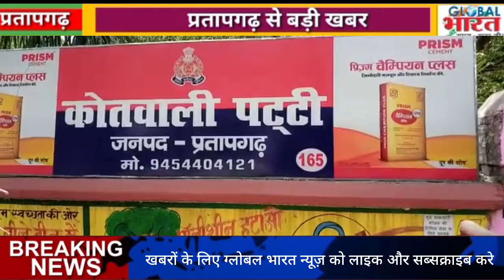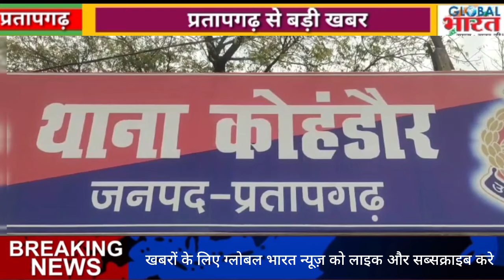प्रतापगढ जिले की दिन भर की बड़ी खबरें ।Pratapgarh news 24 मार्च 2024 @GLOBAL BHARAT NEWS#pratapgarh